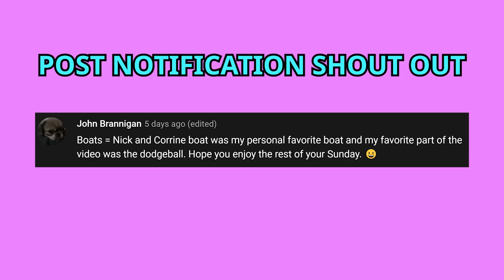Couples VS Couples EXTREME Gymnastics Challenge! *ft. Jack Payne & Affaf*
Follow My Friends:
Drew: @drewdirksen
Jack: @jackpayne
Affaf: @Affafy